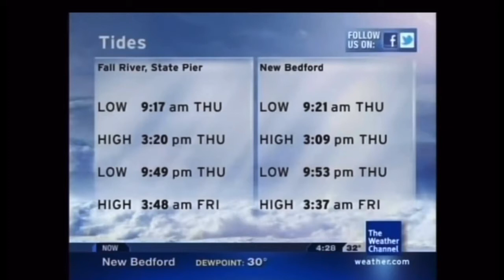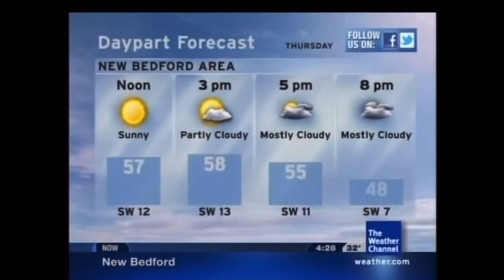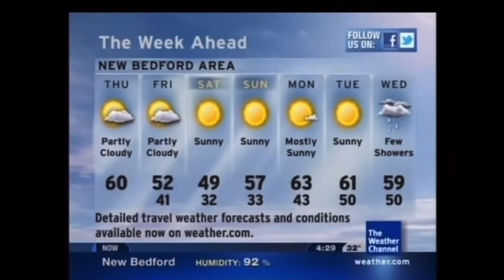Hunter’s Moon - Rig Veda (Aired February 2004)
February 2004 Playlist *Disclaimer No Intention for any copyright infringement or monetary gain, i do not work for The Weather Channel or it’s Partners. i am a fan of the Local On The 8s that showcased this beautiful music from 2000 to 2012. All Playlist songs are as they aired on The Weather Channel on these months and years for nostalgic, historical and entertainment purposes only.*